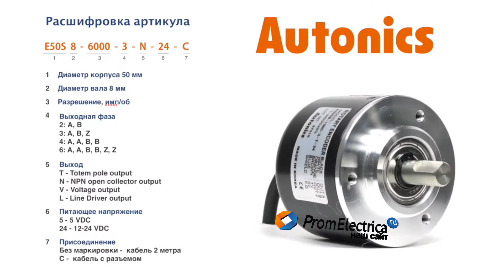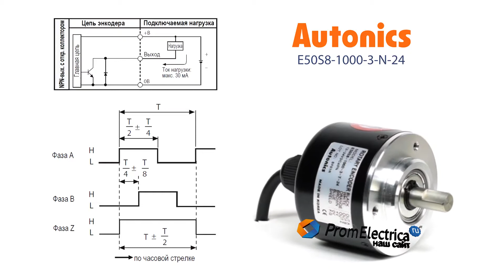Инкрементальный энкодер с выступающим валом 8 мм 1000 имп/об 12-24 VDC Артикул E50S8-1000-3-N-24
Представляем популярную серию инкрементальных энкодеров Афтоникс в корпусе 50 мм.

Максимальная частота вращения: 5000 оборотов в минуту

Выходной сигнал: NPN открытый коллектор

Питающее напряжение: от 12 до 24 вольт постоянного тока

Присоединение: кабель 2 метра